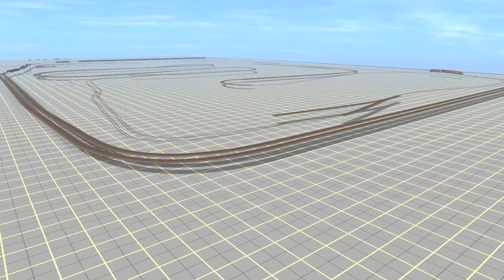Dayton & Troy Electric Railway: Episode 8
Welcome to the Dayton & Troy Electric Railway! This will be my attempt at building an interurban model railroad style route in Trainz a New Era.

Use this link to grab your copy of Trainz A New Era, Trainz Model Railroad or anything else from the Trainz store

If you've enjoyed this series or any other on my channel, please consider contributing to my digital tip jar ;-)